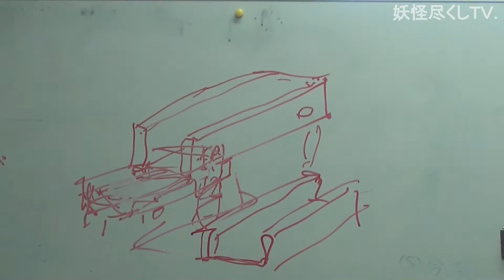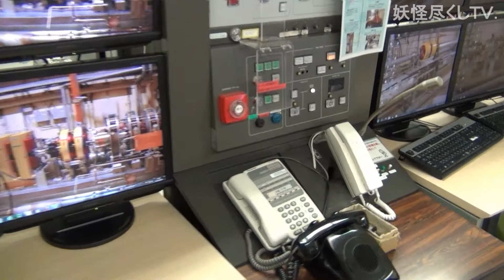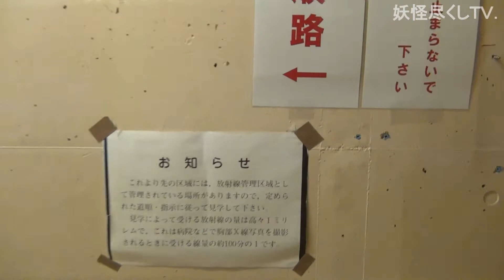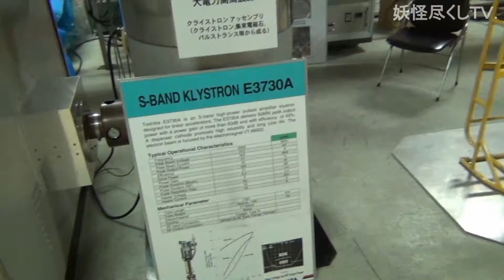電子陽電子入射器-高エネルギー加速器研究機構(KEK)-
高エネルギー加速器研究機構(KEK)の内部へ潜入、第一弾動画。
茨城県のつくばにあるKEK(高エネルギー加速器研究機構の電子陽電子入射器コントロール棟、電子陽電子入射器棟を撮影してきました。